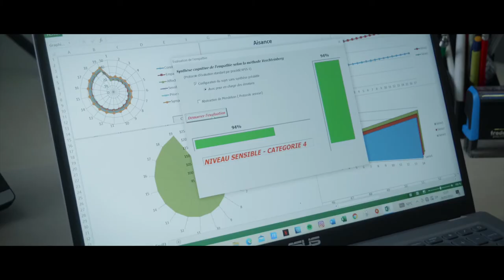TROP EMPATHIE ATELIER TOURNAGE - GUYLAINE ET DAMIEN MARS 22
L' Entraînement de l'Acteur :
Cours de techniques jeu caméra
Ateliers d'entraînement
Stages mensuel

*Stage jeu caméra  intensif 5 jours sur dossier

*Ateliers du soir pour acteurs "débutant" "avancés" à "experts"  + un tournage du court- métrage en juin  - toute l'année de septembre à juin -
Accès sur audition ou participation à un stage du samedi